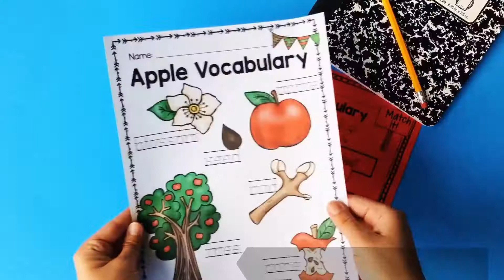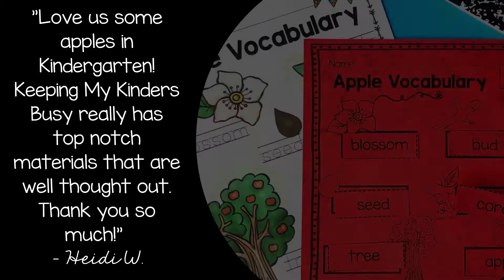All About Apples- kindergarten unit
Thematic units make it so easy to teach the standards using an adorable theme and read aloud books to teach reading, writing, math, science, social studies and more for the entire month of September.  Print a FREE apple taste test!